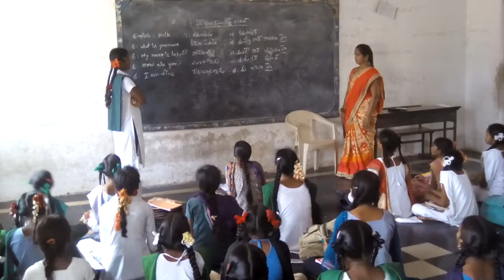Bashasangam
Marathi language